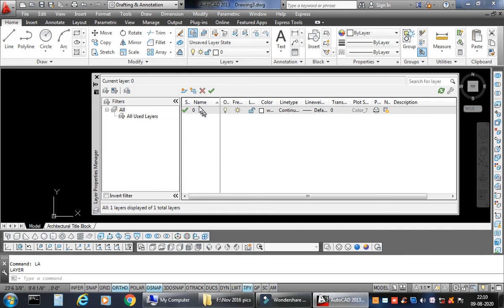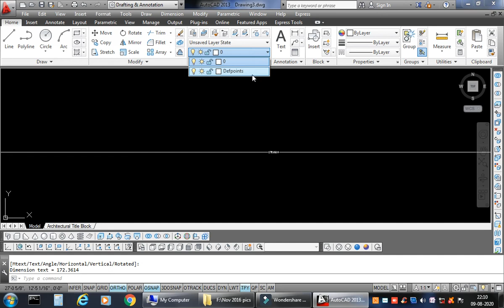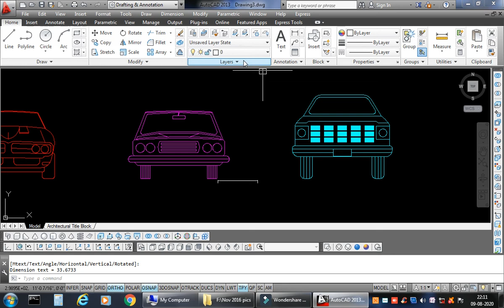How to introduce the DEFPOINTS layer in a new AUTOCAD drawing.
In this video you will get the answer how to actually introduce DEFPOINTS layer in the layer property manager.